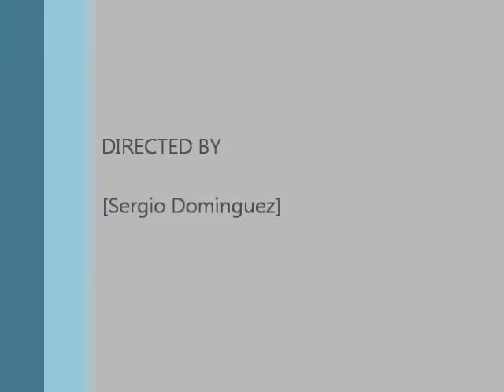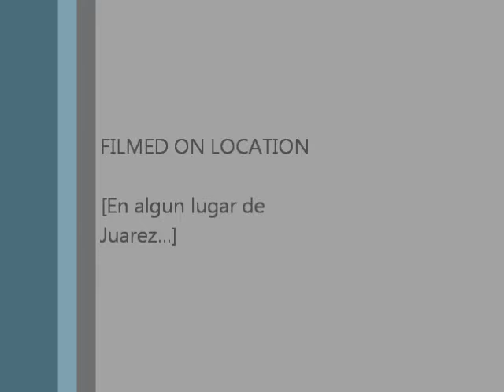Elasticidad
Ejercicios de elasticidad